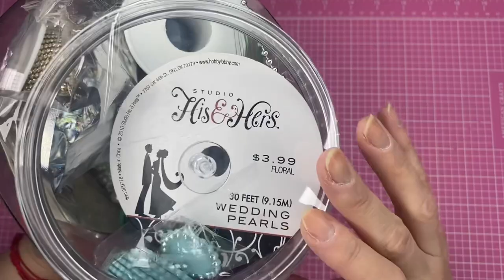teatuesday and I was tagged by @christyscrazycraftylife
Tea Tuesday is an Open Collab Hosted by
@kathysfavoritethings and @lifewithpatti9531

@craftysue519 started the tag 5musthaveitems (crafty)

I was tagged by @christyscrazycraftylife
I’m tagging;

Please go Join Mary Ellen’s Challenge